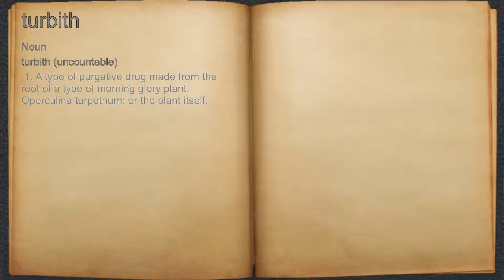What does turbith mean?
A spoken definition of turbith.

Intro Sound:
Typewriter - Tamskp